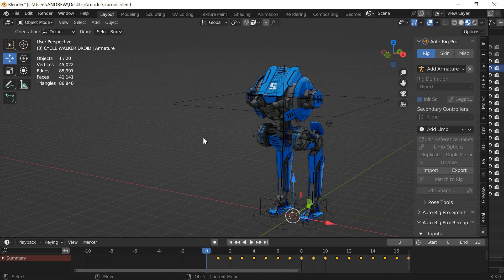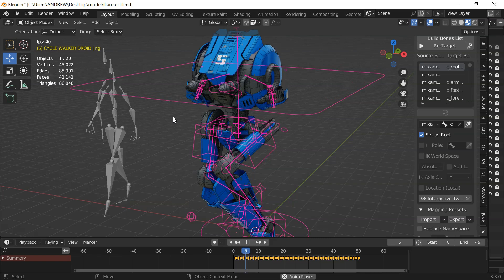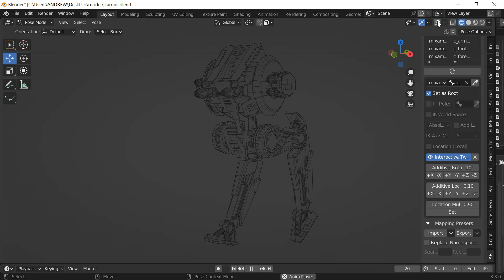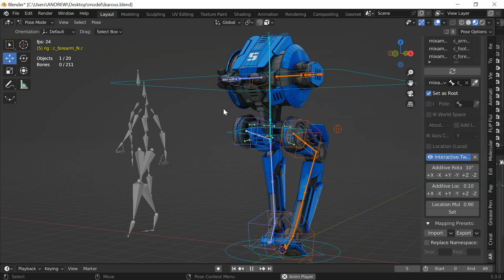How to retarget auto-rig pro rig to a MIXAMO animation